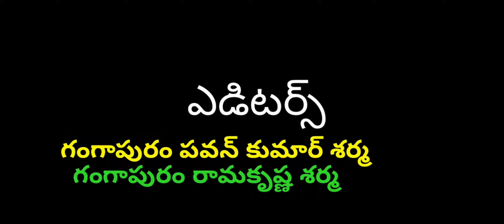10th class telugu non detail valmiki ramayanam kishkinda kandam part1 a lesson by pallerla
10th class telugu non detail valmiki ramayanam kishkinda kandam part1
a lesson by pallerla